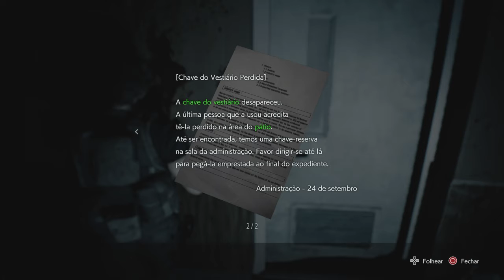Em busca da vacina - Resident Evil 3 Remake